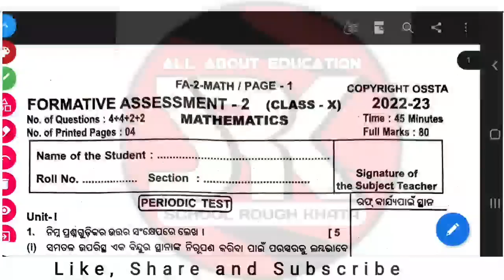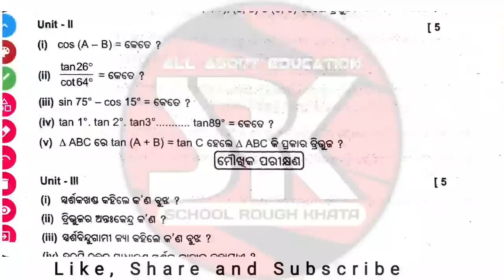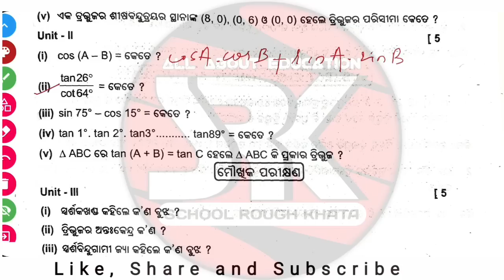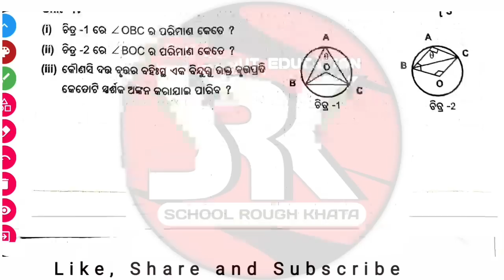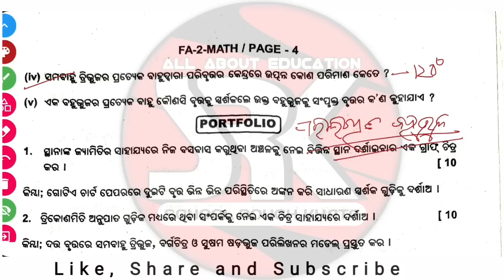Mathematics Multiple Assessment Test Answer Key Class10 FA2 2022 || Math Multiple Assessment Answer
Mathematics Multiple Assessment Test Answer Key Class10 FA2 2022 || Math Multiple Assessment Answer key class 10 fa2 2022

🙏 ଜୟ ଜଗନ୍ନାଥ 🙏